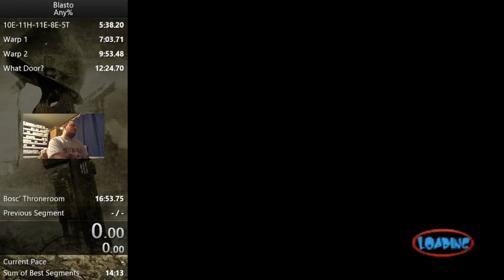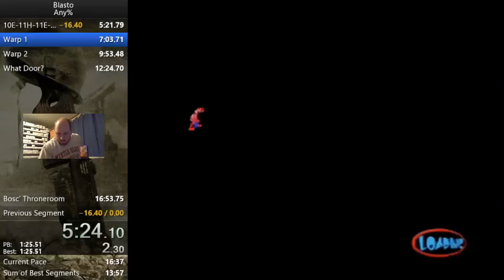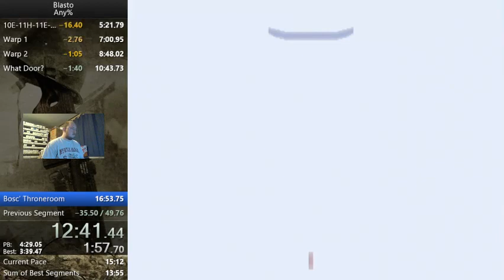Blasto - Any% - 12/18/18 - 14:05 PB